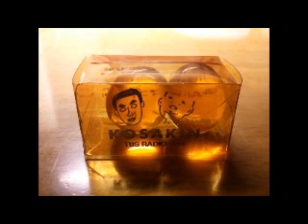コント劇場『マンガ家』